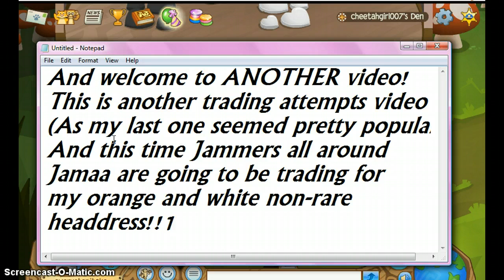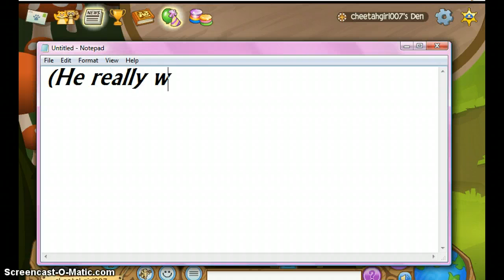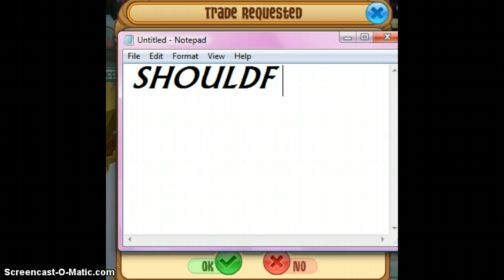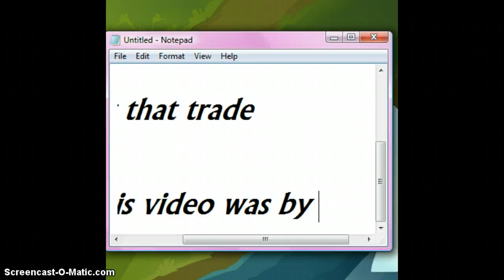Trading Attempts #2! Nonrare Headdress! Are Any Fair?